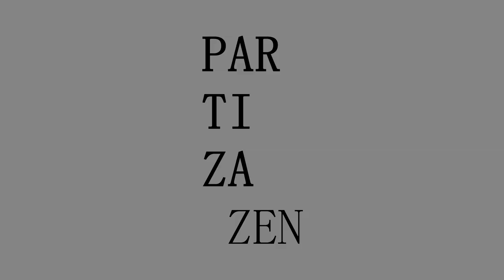Partizazen Boys - A Dark Souls 3 PVP Video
Partizan + Greataxe dual-wield clips + music + editing.

"Tengu" by Zazen Boys

Alright, so Elden Ring has been announced!  And that means DS3 is in its final throes.  This video was first intended as an intro to a larger project, but in the interest of finishing the projects I've intended for DS3, I've decided to upload as is.

If you caught the first time I teased this video, I've made sure to rearrange and replace footage - I think improving it all around.  So hopefully it's adequately fresh on the second viewing.  If not, apologies for being absolute shit at 'marketing'!

Speaking of...